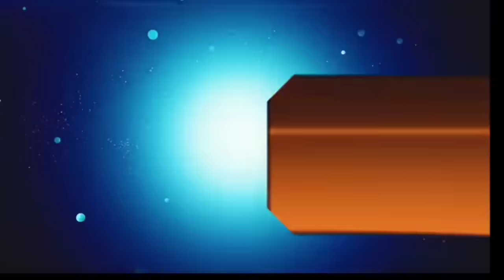आज 24 दिसंबर 2023 झारखंड की ताजा खबर ।। Today Jharkhand News, Jharkhand Breaking News Cm Hemant